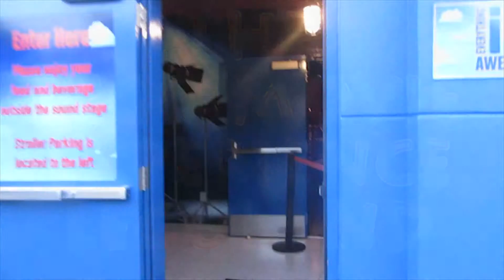THE LEGO MOVIE EXPERIENCE at LEGOLAND!!! Actual Filming Set!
Hello fellow players!
We went to Legoland California for Brick or Treat!
I was able to go see the actual set where they shot the LEGO MOVIE.

See yah!